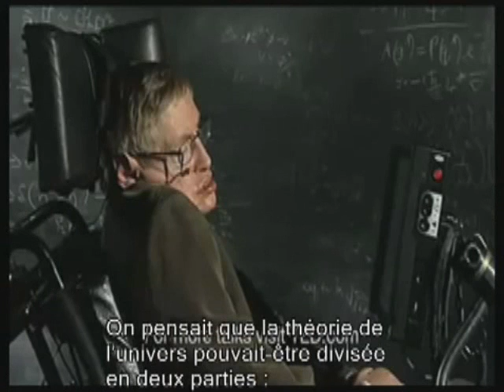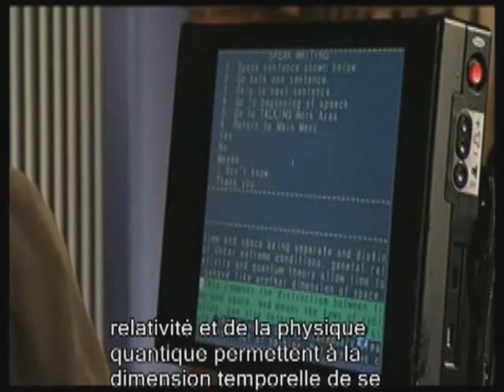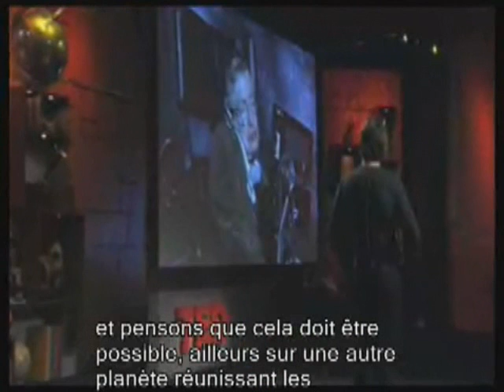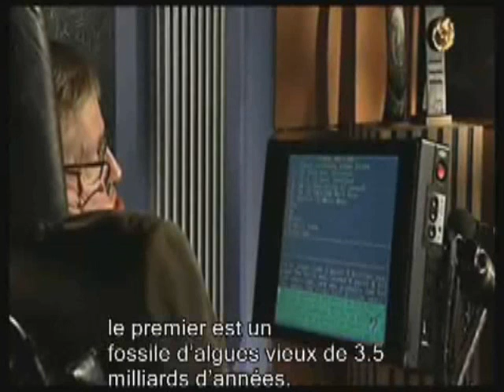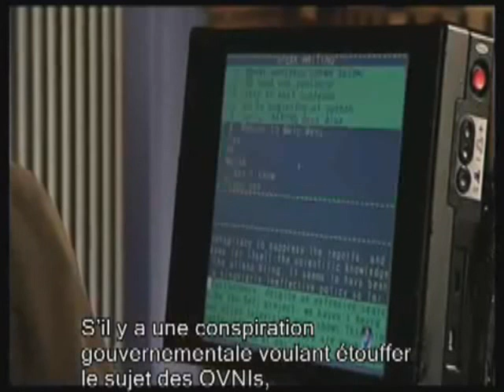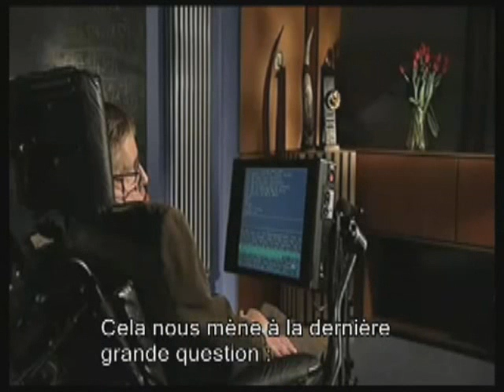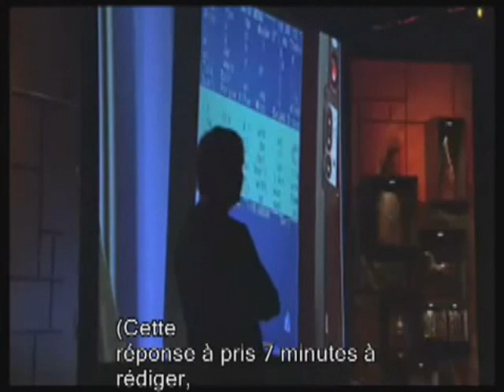les grandes questions de l'espace!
Le professeur stephen hawking est un physicien théoricien  et cosmologiste qui pose ici les grandes questions  sur la probale existence d'extra-terrestre...